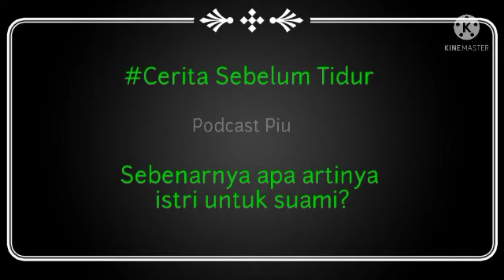PODCAST PIU - Audio ini teruntuk para suami | CERITA QUORA | CERITA SEBELUM TIDUR eps.02